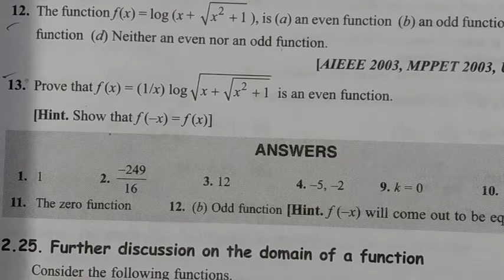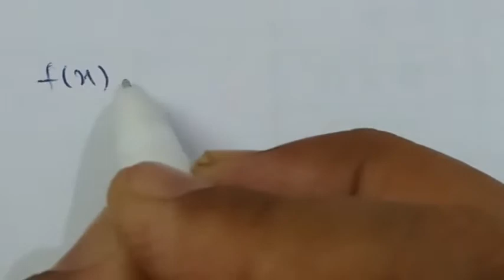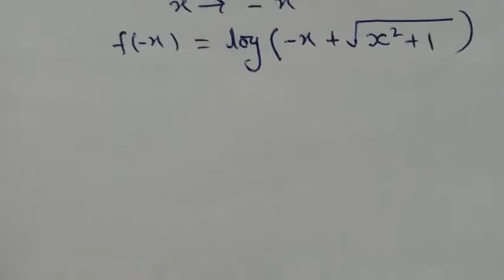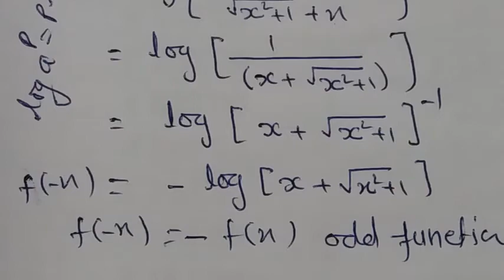Exercise 2e (que. no 12 and 13 )/ Relations and Functions/ Class 11 maths /ISC